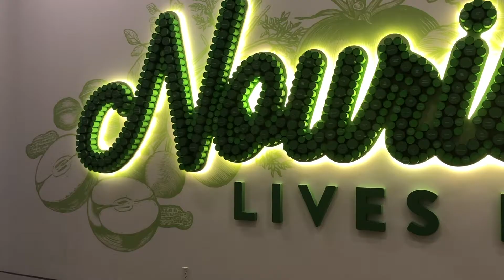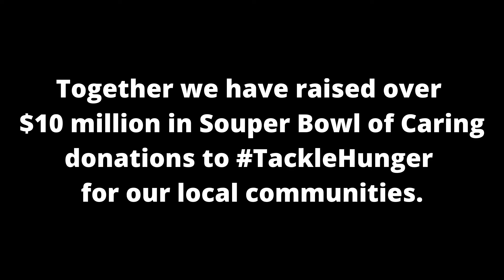Souper Bowl of Caring 30th Anniversary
Take a look at how the Souper Bowl of Caring raised over $10 million to tackle hunger in local communities. Find out more at TackleHunger.org